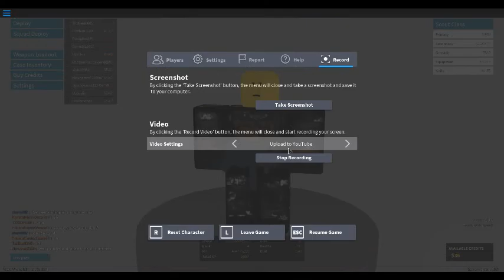Phantom Forces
Description